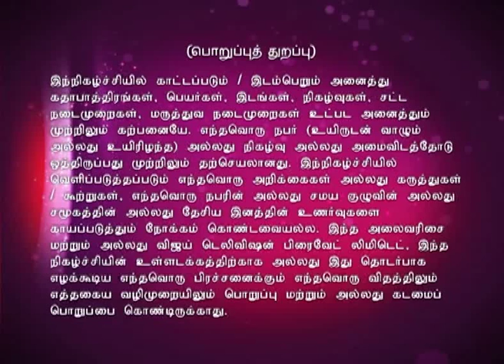Bhakthi Thiruvizha Full Episode 37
பக்தி திருவிழா!
A spiritual sojourn into the Neo bhakthi movement encompassing discourses, bhajans and devotional songs with a spiritual flavor! Today bhajans are sung by Kamala and troupe.